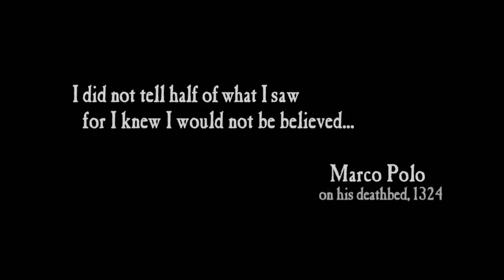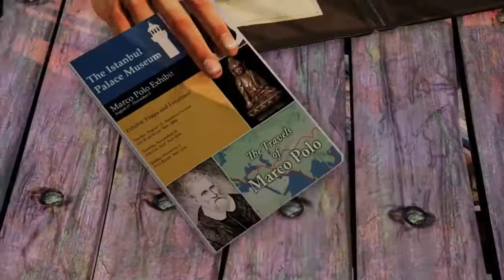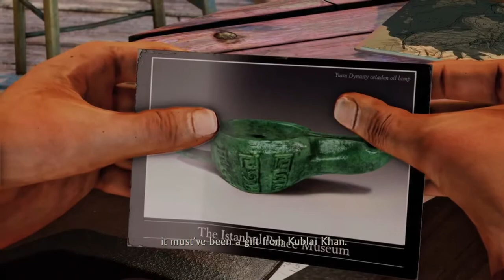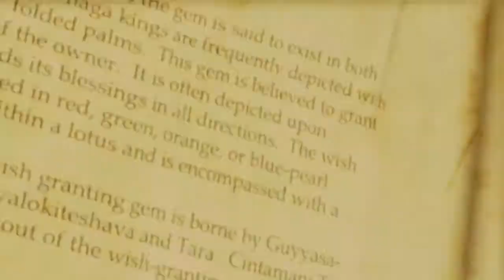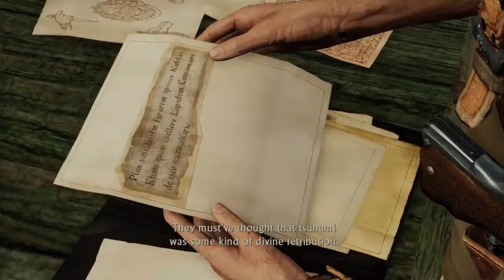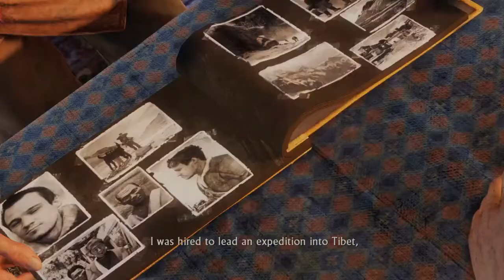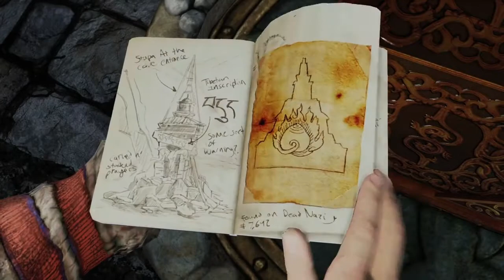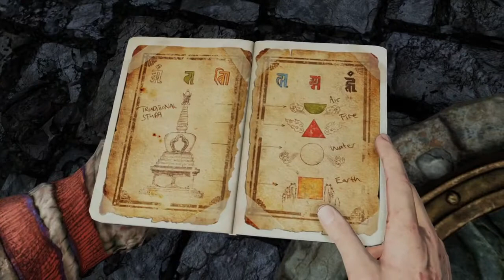Uncharted 2 The Nathan Drake Collection PS5 Gameplay Full Game